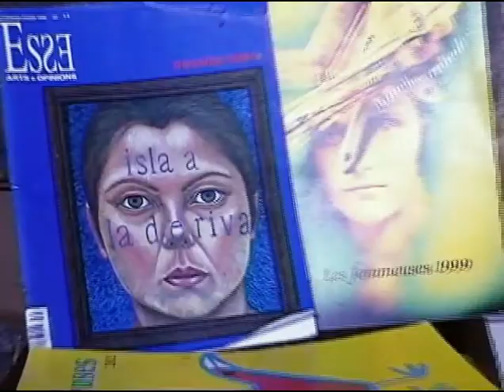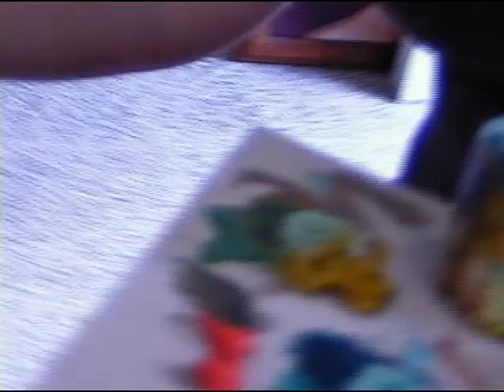Angel de fe. Magalis Reyes.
Videoarte realizado en Holguin, Cuba, por el realizador Idalberto Betancourt Cordero.